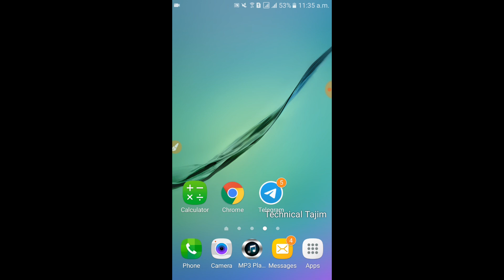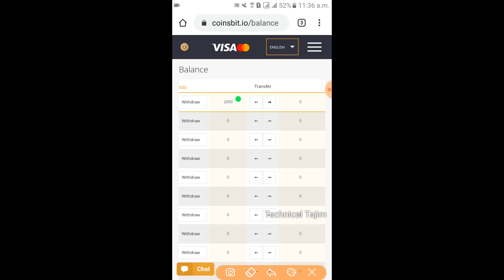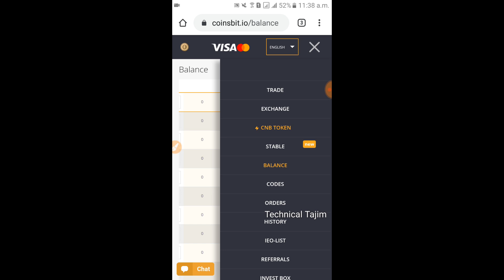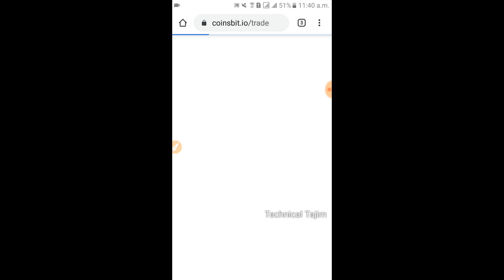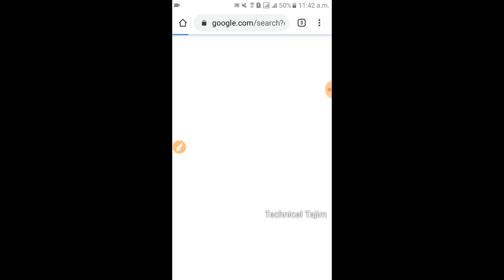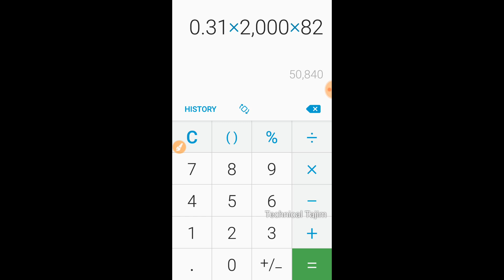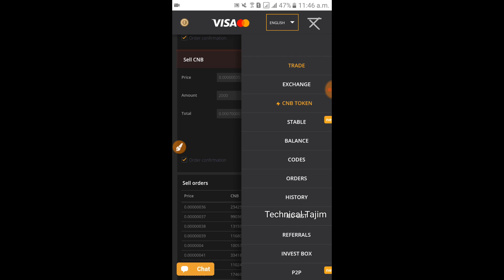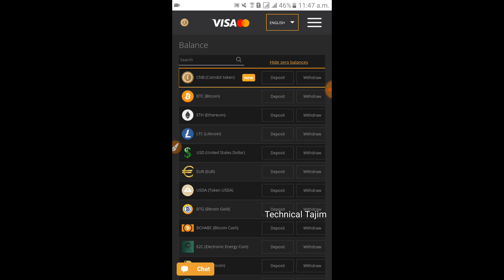Coinsbit 2020 । How To Withdraw Your Coinsbit Token CNB Taka From Coinsbit Exchange । CoinsBit News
Hellow , I am Tajim Sk, Wellcome Back To Technical Tajim. Today I will explain about with you and show with you Coinsbit 2020 । How To Withdraw Your Coinsbit Token CNB Taka From Coinsbit Exchange । CoinsBit News. Coinsbit  is update give there payment. coinsbit exchange I share last coinsbit.io bangle. coinsbit bangle release coinsbit exchange airdrop. Now withdraw from coinsbit account enabled. I tell in details coinsbit exchange airdrop withdraw. I tell in this fully Bangla , please see full video and give your honorable comment in below,Thanks.

🆓 Today Topic :  Coinsbit 2020 । How To Withdraw Your Coinsbit Token CNB Taka From Coinsbit Exchange । CoinsBit News